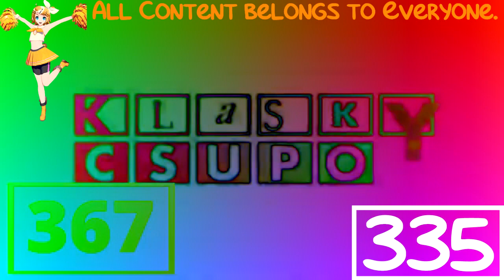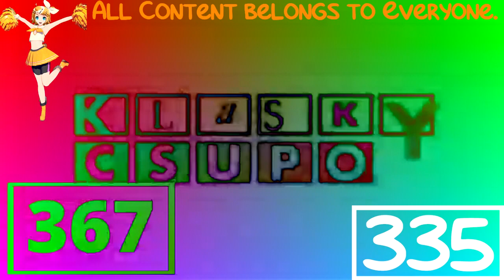(REQUESTED) Press Start Csupo V2 Effects Vs Round 1 Vs Me In DMA